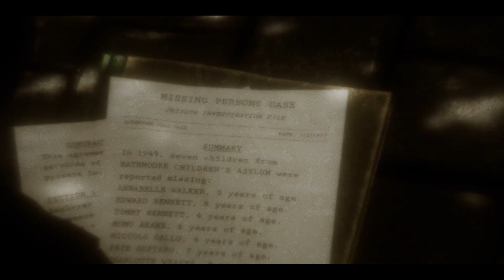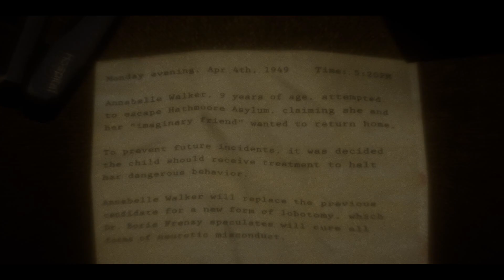The Friends We Left Behind: Cutscene 1 - Twistee & Smudge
The Friends We Left Behind is a horror game about missing children and their imaginary friends who haunt you in an abandoned children's asylum. This is the first cutscene where you meet Twistee and Smudge.